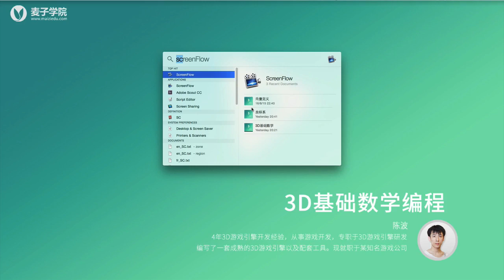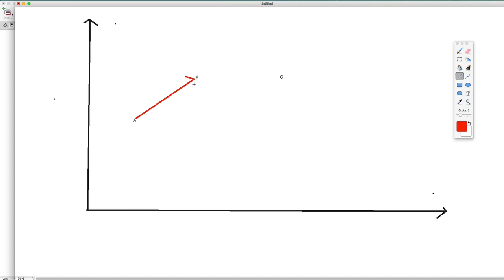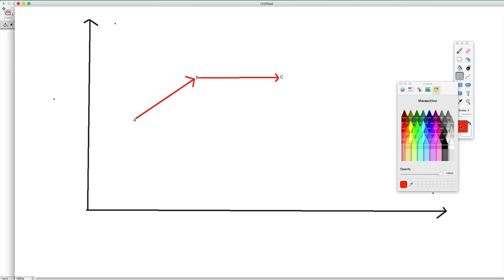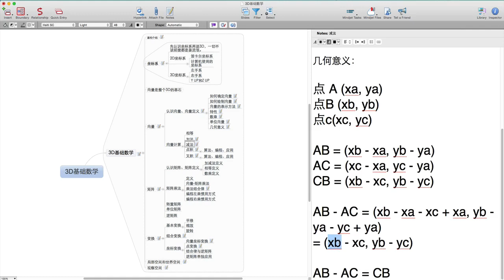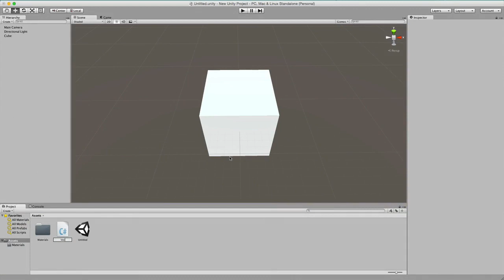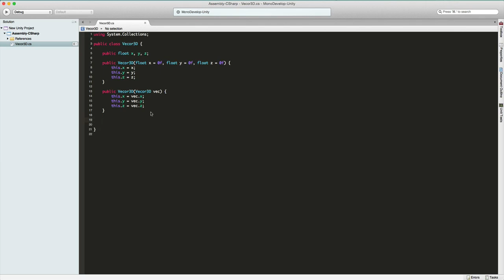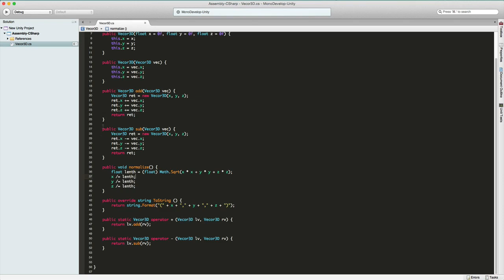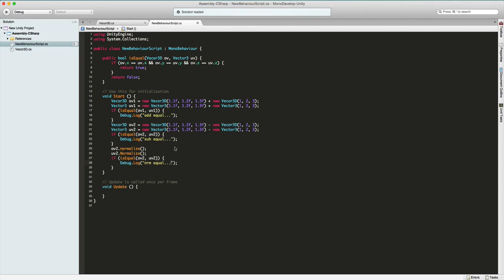3D基础数学编程4 3D基础数学编程 向量的加法和减法运算